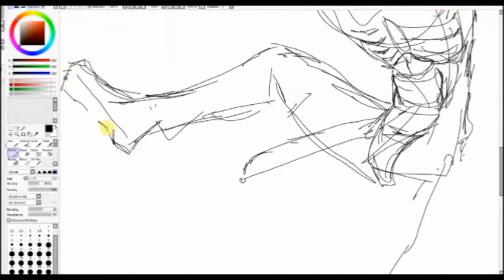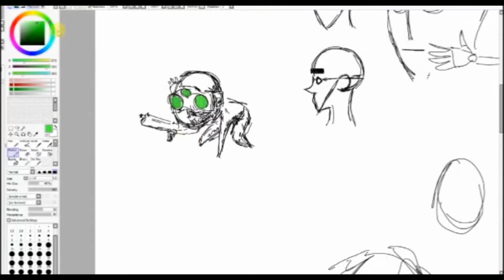Stream 2012-03-08 / Proportions time-lapse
A friend asked me to teach them drawing, in this case stuff about proportions, so I streamed myself drawing the stuff they had problems so they could watch it live and throw questions and whatever during it. Started sketching some unrelated stuff after they thought I had shown enough (from around 0:39 onward).

This is at 16x the speed I was actually drawing. So actual time taken was around 45 minutes, though I did cut out segments where I spent a lot of time not drawing. There's no audio since I didn't bother talking about what I was doing.

The movement at lower right corner is a message pop-up firing from the person watching the stream, FYI.

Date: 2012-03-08